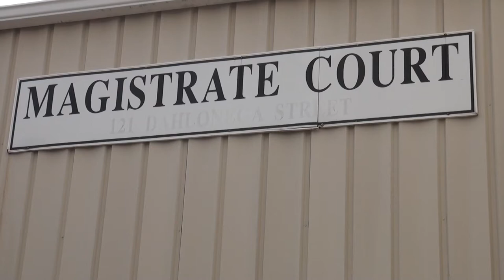Terence Sweeney v. Forsyth County Ethics Board members 04/27/12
Forsyth County Superior Court, Case CV12-0027